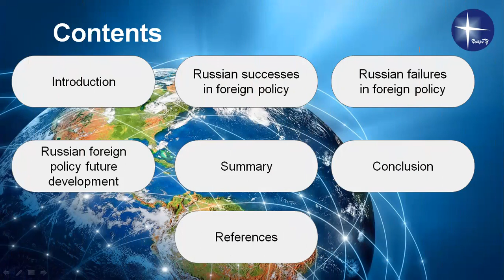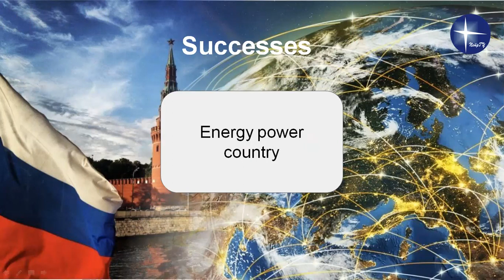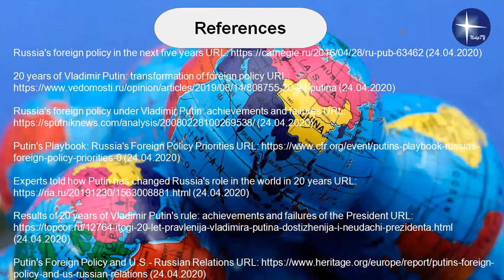Alina Leboeva - Russian Foreign Policy under Vladimir Putin: Successes and Failures